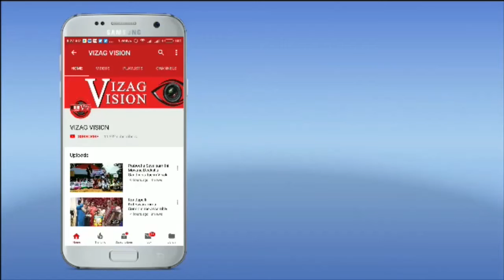శ్రీ శ్రీ శ్రీ సుందర అభయ ఆంజనేయ స్వామి వారి చరిత్ర మరియు రోజువారీ పూజలు at తాటిచెట్లపాలెం Vizag...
శ్రీ శ్రీ శ్రీ సుందర అభయ ఆంజనేయ స్వామి వారి చరిత్ర మరియు రోజువారీ పూజలు at తాటిచెట్లపాలెం,in Visakhapatnam,Vizagvision.